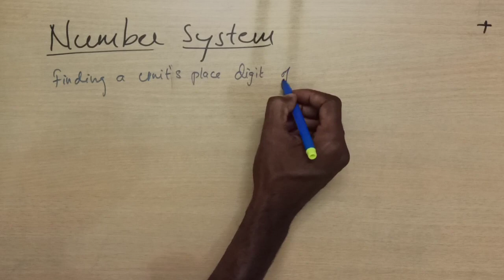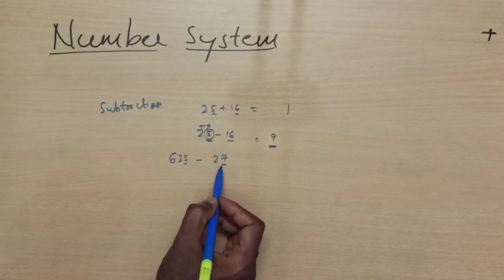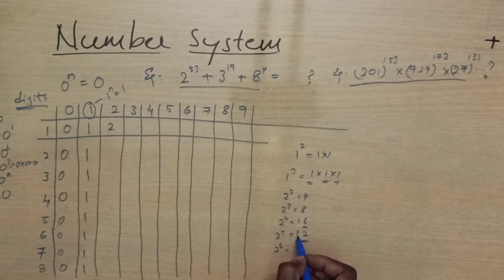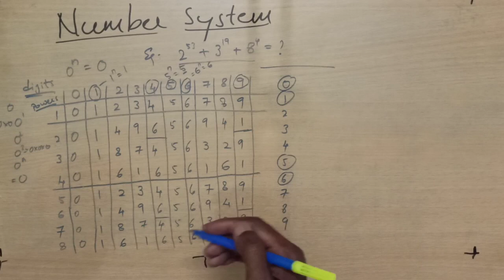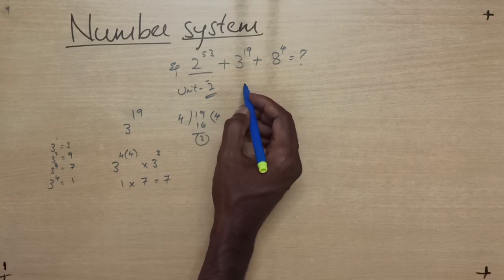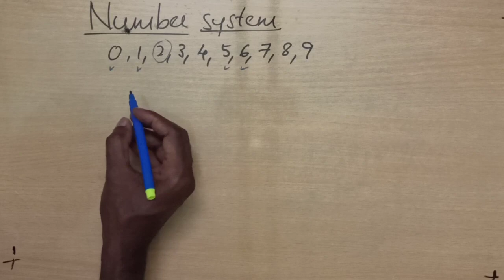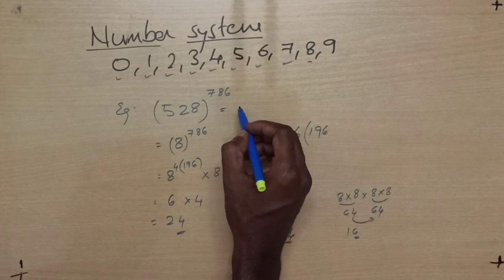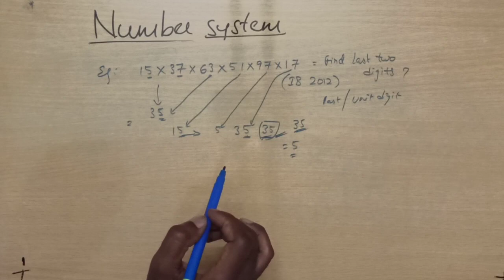Chap-1,Number System| (Part-D),Unit's place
📺..Welcome to My(FSKH YT) Channel...

📝..Quants & Arithmetic,Chapter-1, Number System,|Part-D|.

Useful for: SSC:CGL, CHSL, MTS, CPO, JE, Railways:NTPC, Grp D, JE, Bank, APPSC,TSPSC, Police,... Other Competitive Exams.

🖍..Topics covered in this video:
**Finding Unit's place of an expression.

From this channel, mostly there will be one video on one topic along with questions per day... So please tune for updates

Share the videos to those who need them and who can't afford paid classes from other classes/coaching centres.